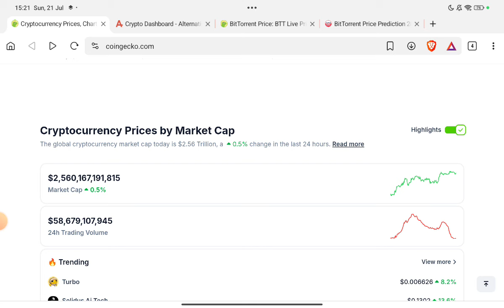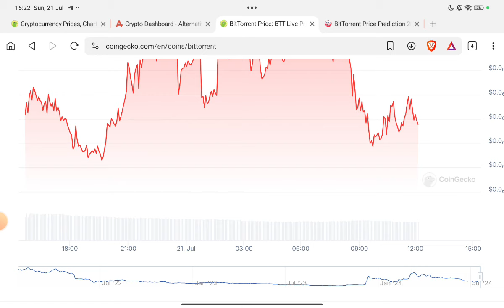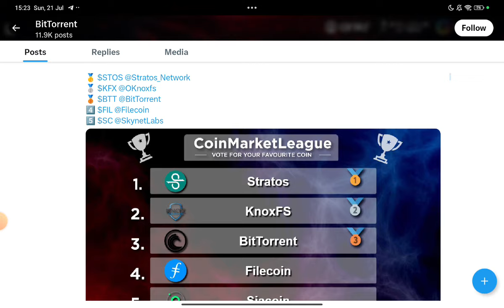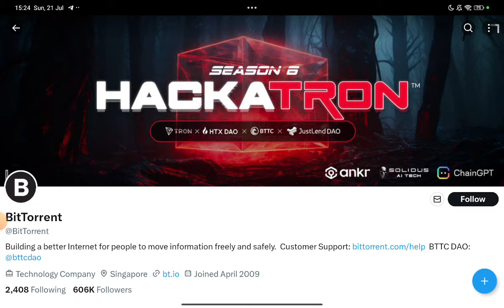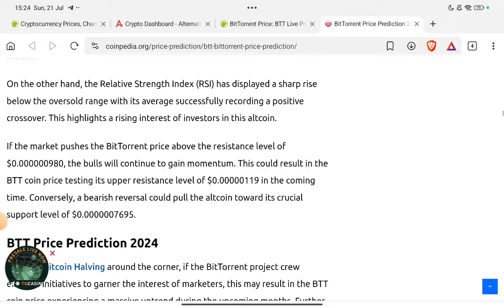BitTorrent (BTTC) coin | btt price prediction 2024| bittorrent coin news today bittorrent BTT Update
BitTorrent (BTTC) coin | btt price prediction 2024 | bittorrent coin news today bittorrent BTT Updates

Quarries:
Bittorrent coin
bittorrent coin news today
bittorrent crypto
bittorrent cryptocurrency
bittorrent coin hindi
bittorrent price prediction 2021
bittorrent coin latest news in hindi
bittorrent news
bittorrent btt